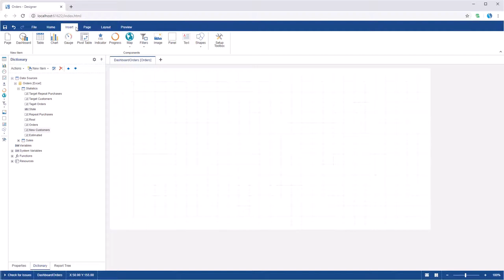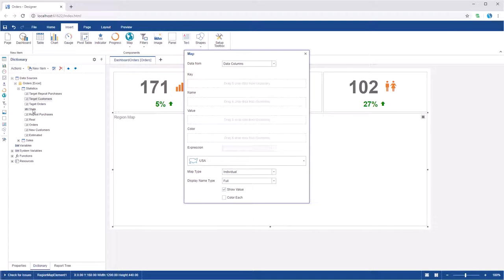JS Dashboard: Creating Orders Dashboard [Shot on v2019]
This video demonstrates how to:
1 Add an indicators on a dashboard panel;
2 Add a region map.